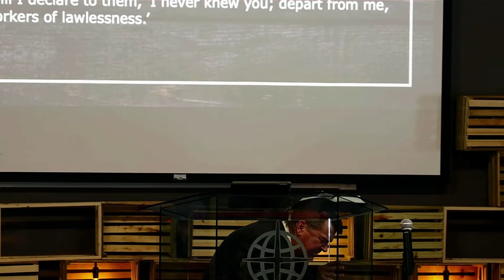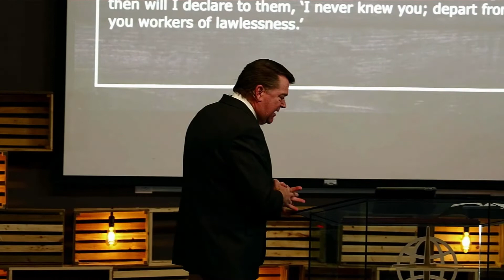Being Honest with God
Pastor Rick shares a message from Matthew 7